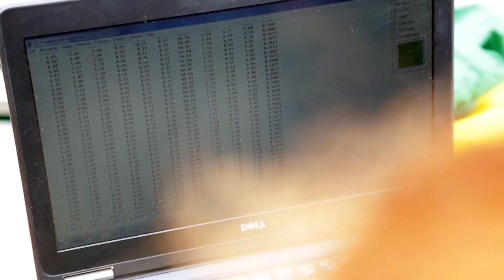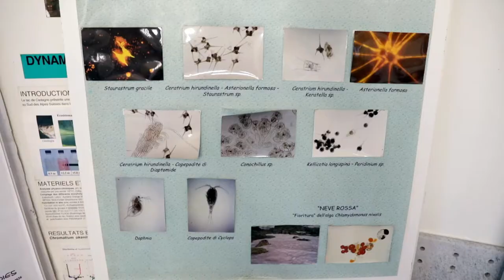Teaser Summer School 2018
Eindrücke aus der Summer School 2018, die von der Plattform Biologie der Akademie der Naturwissenschaften organisiert wurde. Während 5 Tagen haben 20 Gymnasiastinnen und Gymnasiasten aus der ganzen Schweiz die Welt der Mikrobiologie in den Alpen erforscht und entdeckt: Mikrobiologie des Lago di Cadagno, Flechten, Plankton, Bakterienmatten.